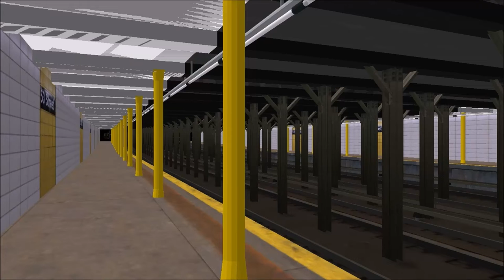OpenBVE HD: Manhattan bound R42 (N) trailer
Coming in a few days. or hours